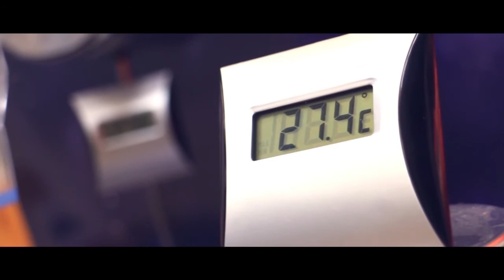SonS festival 2017: Hungary, Annamária Komáromi: Thermal protector ‘sunshade’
European Science on Stage festival 2017

Skylab, the first American space station, was built on the modified S-IVB third stage of the Saturn V rocket in the Apollo programme. It was sent orbiting the Earth unmanned. At launch, one of its solar panel arrays was destroyed and its protection from solar heating was also removed. The first crew, in a spacewalk, installed light reflecting and thermal insulating 'sunshade' outside the space station, making the inner area temperature tolerable. It may be attempted under Earth conditions how a thermal shield can protect objects behind it from the heat of a thermal source, e.g. a heater.

Find further information about the festival: science-on-stage.eu/festival2017